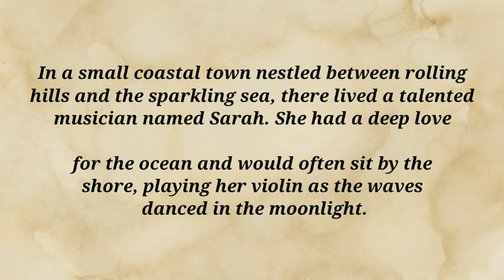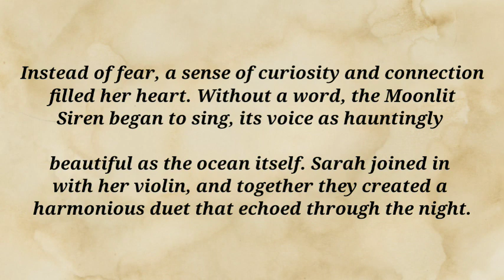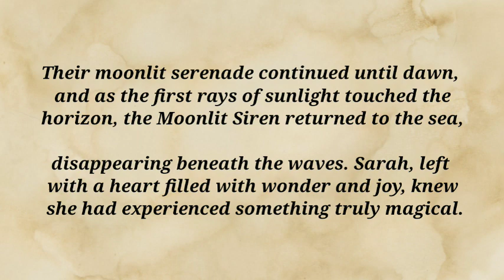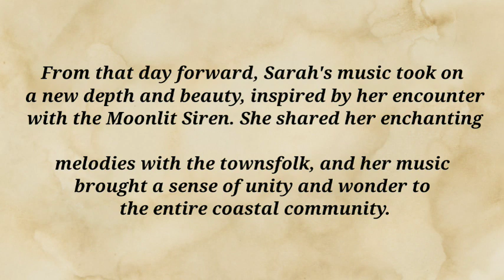THE MOONLIT SERENADE||english listening||short story in english||learn english through story